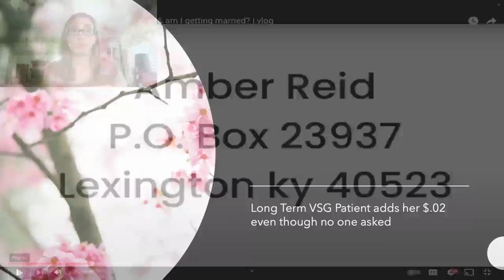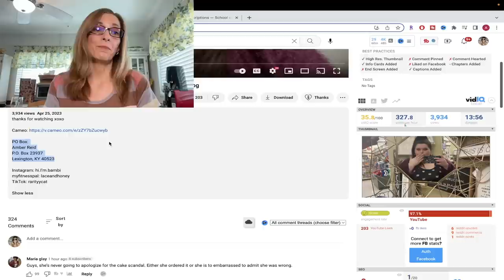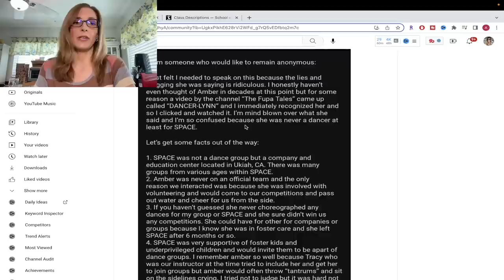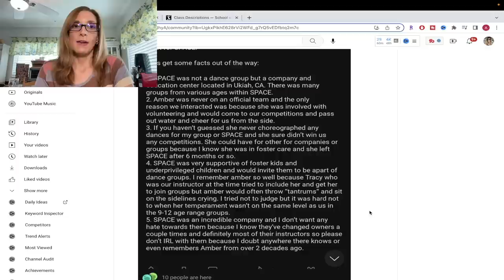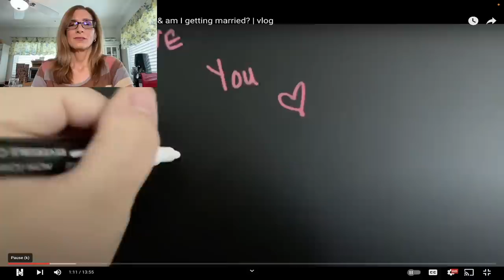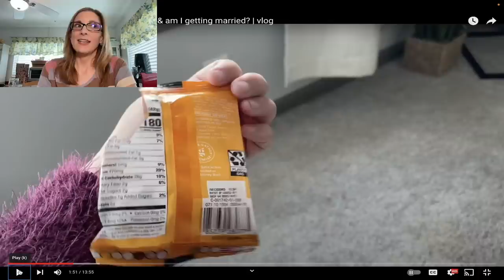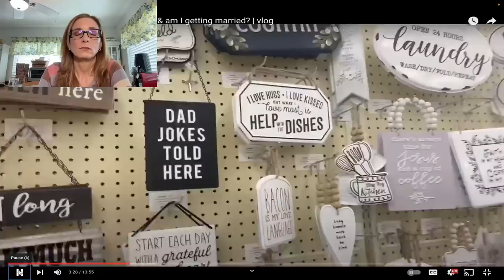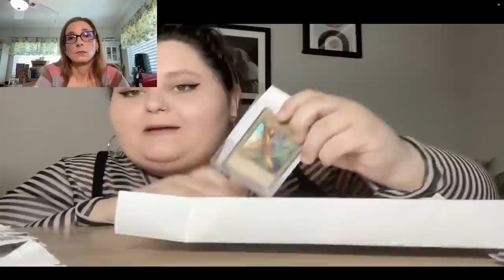Amberlynn Reid -Why did she put the Titanic up for adoption?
In this video, Amberlynn Reid goes to a store and buys more crap for her apartment, gets rid of the Titanic Lego her true love bought her as a gift (for a mere $700. I hope she at least she sold it), and attempts to give some sage advice, but MommaGoob blows that out of the water.

Day 10 and still no apology for cakegate.